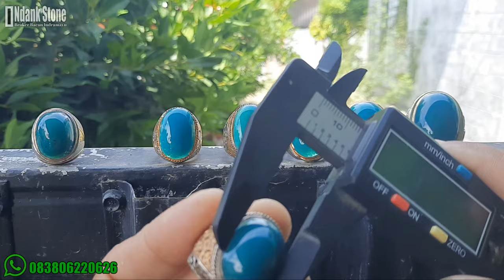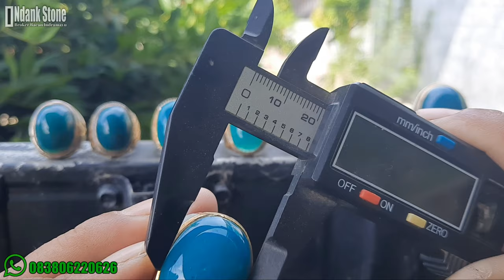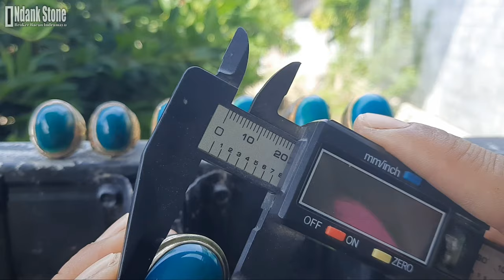Bacan Doko Majiko Jumbo || Murah di kelasnya || Ragu bertransaksi cancel aja...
untuk yg minat dan ingin bertransaksi silahkan lanjut ke WA 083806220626